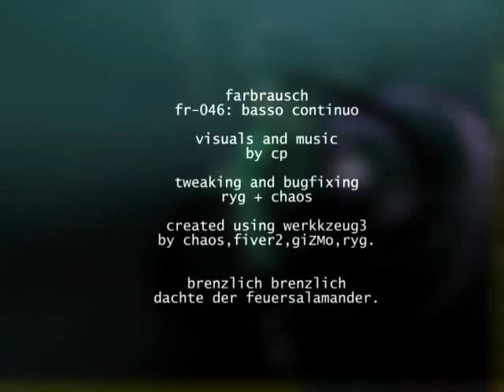fr-046: basso continuo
farbrausch at evoke 2005
-|- as everybody should know by now, farbrausch is dead, or has been declared so. we decided not to care a fuck, so now we declare our-selves officially undead.
-|- this demo is not for everyone. it's not meant to unhinge your jaw. it's just meant to be watched and enjoyed (or not).
/-/ music, graphics, design by cp.
/-/ code and additional tweaking by ryg+chaos.
/-/ made using werkkzeug3 by chaos,fiver2,giZMo,ryg.
|-| it's past the deadline again. not so much this time, and actually no big hectic at all. still it's too late to start writing a greetings list now. so as usual, you'll have to make do without.